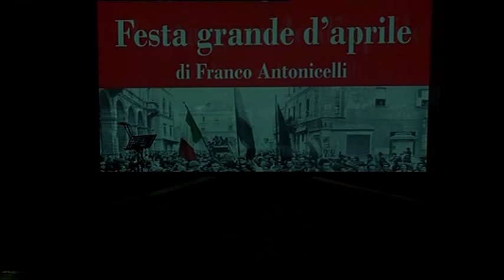Festa grande d'aprile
Sassari, 25 aprile 2015 - Celebrazioni del Settantennale della Liberazione.
Il Comune di Sassari, il Laboratorio teatrale e l'Orchestra del Liceo Classico Azuni (in collaborazione con ANPI e Arci) hanno presentato al teatro Civico alcuni quadri dello spettacolo scritto da Franco Antonicelli.
Coordinamento di Nicola Cadoni, Fabio Di Pietro, Sante Maurizi e Davide Soddu.
In scena Martina Arrica, Silvio Calderaro, Marianna Congiatu, Andrea Cossu, Ginevra Cubeddu, Sara Di Carlo, Anna Di Girolamo, Riccardo Lallai, Isabella Margotti, Miriam Mastino, Matteo Pescio, Francesca Pinna, Alessandra Pisano, Laura Pittalis, Carlo Poggioli, Eleonora Sanna, Aurora Serena Sechi, Carlotta Senes, Laura Stoccoro, Marta Sulas, Virginia Zedda. Orchestra del Liceo Azuni:  I Violini: Asia Dore, Fulvio Corda, Davide Casu, Anna Satta, Camilla Meledina, Simona Spanedda, Raffaele Puglia, Emanuele Piga. II Violini: Serena Zoroddu,  Andrea Cesaraccio, Irene Crobu, Matteo Mellino, Samuele Cossu, Demetra Masia, Dario Enna. Viole: Fatou Sourang, Ruben Mura. Violoncello: Alessandro Dore. Contrabbasso: Gabriele Fais. Fisarmonica: Antonio Tanca. Flauti: Vittorio  Ranella, Linda Capitta. Oboe: Fabio Delogu. Clarinetti: Federica Carta, Simone Carta. Fagotto:  Filippo Fraghì. Corni: Mattia Ximenes, Andrea Cabras. Trombe: Giacomo Pinna, Alessia Spiga. Basso Tuba: Andrea Cubeddu. Special guest Daniela Cossiga.